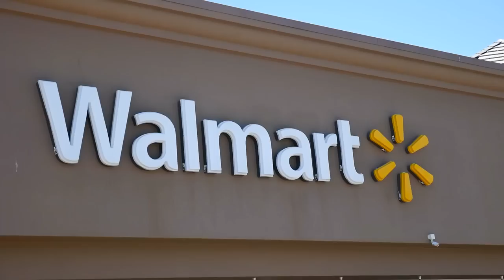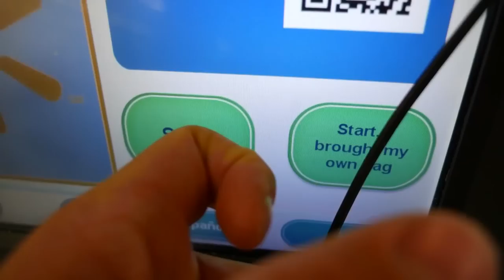BED OF NAILS ON SCOOTER! *DANGEROUS*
In todays Vlog we decided to make a Bed of Sharp Nails as a Grip Tape on my Scooter! We went to Walmart to buy some of the most Intense, Big, Sharp & Shiny Nails & super Glue and Industrial Mega Glue to Stick on all the Nails on the Scooter Deck! Walmart is a fun place with so much to do & to mess around! Then we went to Claremont Skatepark, one of the best Skateparks in San Diego California! We custom build the Entire Grippe & filled the Entire Scooter Deck with Nails & used super glue to fix it on to the Deck!
We let it dry for about 30 mins for the Glue to harden! This Experiment is very dangerous & we don't recommend doing this at home! Anyway it is a fun experiment & we were shocked about how to turned out! I hope You enjoy!

✅WHAT I USE ON MY SCOOTER✅

►TENNIS GRIPS TEST PACK
►MEDIUM PACK

🤗MORE CONTENT FOR YOU AWAITS HERE🤗